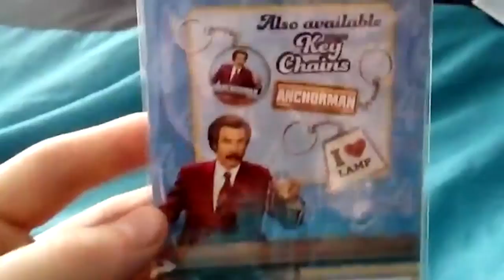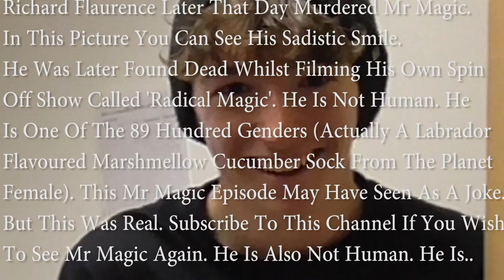The Rise of Richard... - Mr. Magic's Magic Medicine: S2E1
We would really appreciate if you like the video and shared it!

We really appreciate and love all the support you give us

Love The Mr Magic Crew x